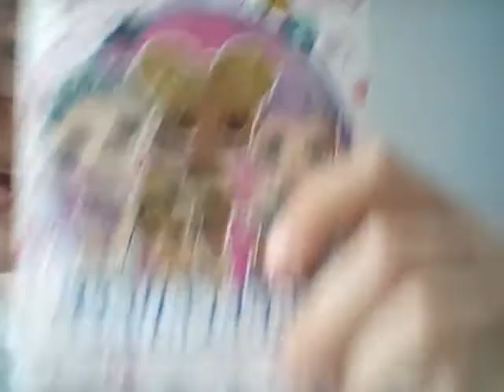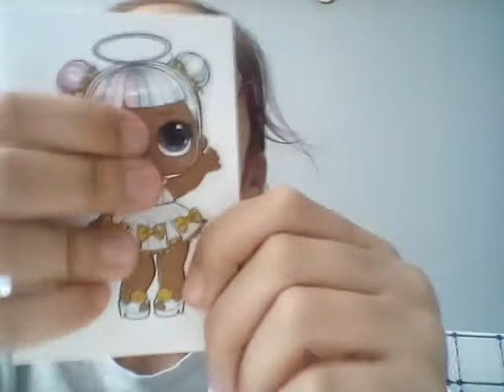LoL sürprize açtım ☺️😊